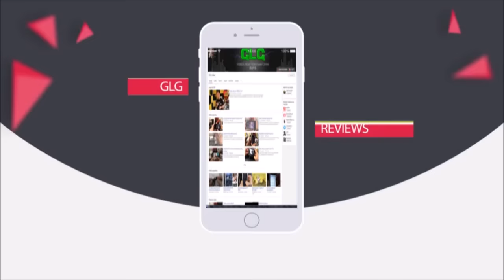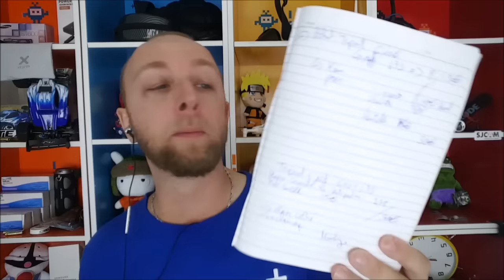Comment devenir Youtubeur avec peu de budget, son smartphone et 30€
Peut on faire ses premiers pas sur Youtube sans budget ou avec juste son smartphone et son Kit Pieton ?
Peut on faire un peu mieux avec un budget supplémentaire de 30€, c'est ce que nous allons essayer de voir dans cette video

►Montage de la vidéo: Windows Movie Maker disponible dans Windows Essentials (Tuto la semaine prochaine)
-Samsung Galaxy S6 + son kit main libre